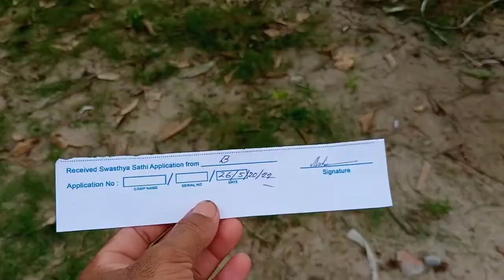CM Mamata Banerjee बेकार में खोला l Swasthya Sathi Camp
Dosto is blog me swasthya sathi Camp ko dekhya Aur Mamata Banerjee ka achha kaam Ko dekha ya gia hai
Mamata Banerjee Tiger of Bengal
mamata Banerjee best CM
Big of CM Mamata Banerjee's govt
Swasthya sathi Camp
Lokhir bhandar
mamata Banerjee top comments
My First blog viral kaise kren
Mamata Banerjee best regards
Central school blog
Baldiabhasa High school blog

My First blog myfirstvlog quamrultechvlogs manojdey vlog viral tric

My first vlog Viral Trick My first blog viral Trick

My first vlog viral kaise kare ll Sourav Joshi vlogs comment on my youtube video

Searching Keywords

my first blog viral kaise karein
myfirstvlogviral
My first time vlog
first vlog
first video vlog in field
my first vlog kaise kren
my first blog
1st blog